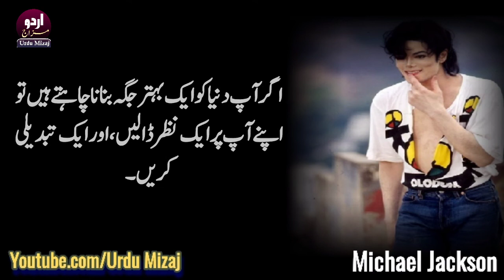Best Quotes In Urdu | Michael Jackson Quotes | Urdu Quotations | Best Life Quotes | Golden Words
Michael Jackson Quotes In Urdu, Urdu Quotes, Urdu Best Quotes, Michael Jackson Quotes In Hindi, Michael Jackson Quotes About Life,